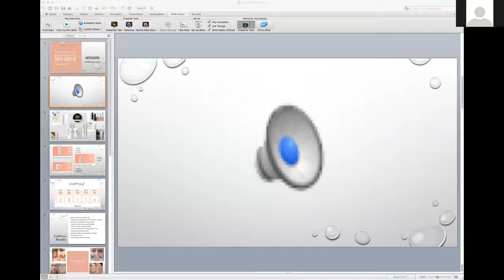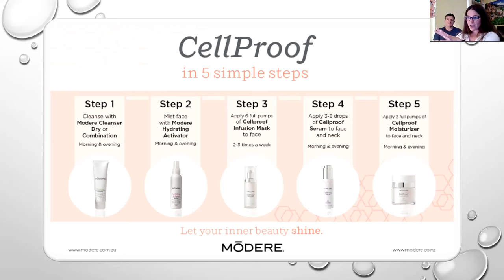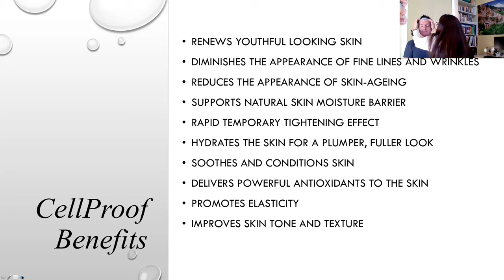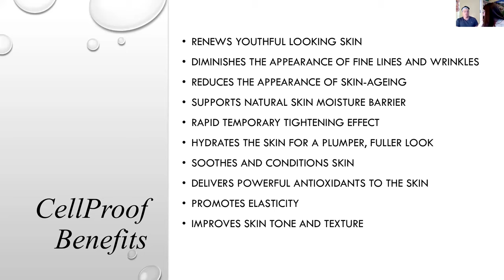Modere Skin Care Range | Reviews By Nicole Casticas | Healthy Bag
Modere CellProof Essentials is an advanced skincare solution that uses science-backed ingredients to deliver beautiful, visibly radiantskin every day.